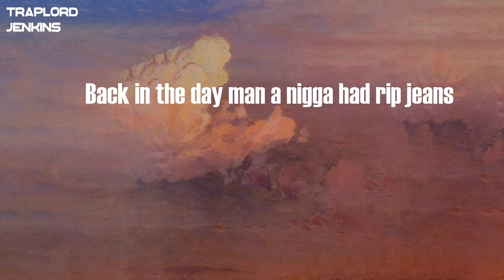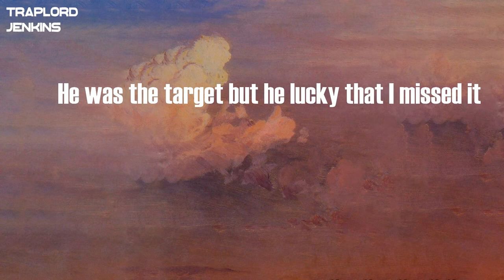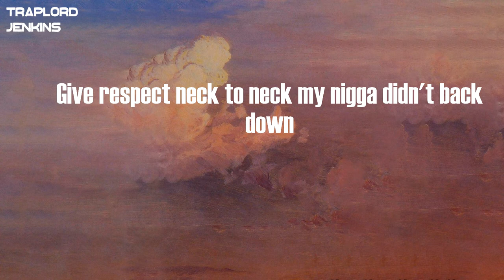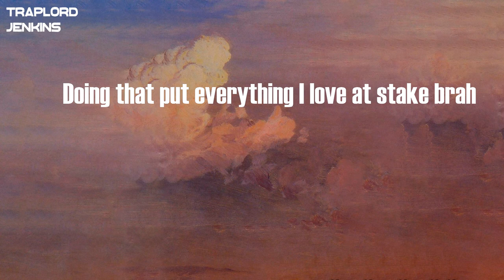Morray - Quicksand (Lyrics)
Lyrics  Morray - Quicksand:
Since a jit stood tall with a kick stand
Thinking of a plan to get quick bands
Falling in deep with the quick sand
Flag out my ass, no quick brand
I was packing on the pounds, got my weight up
Had beef on the streets, had to stay up
Betty Crocker showed me how to bake a cake brah
Doing that put everything I love at stake brah
Back in the day man a nigga had rip jeans
Couldn't afford a new pair, I had broke seams
Couldn't think about the money, I had broke dreams
Outfit was the match of a crack feen
I was tryna be fly couldn't take off
Clothes falling off my ass lost weight dog
No jacket in the winter had the shakes dog
Then I said fuck it 'cause something gone have to shake dog
Then my nigga, Bobby, put me on a quick lick
Wasn't a lot but enough for a quick fix
Interceptions I was stealing caught me a pick six
In the snow pitching, woah bitch, it was brick dick
Never killed ain't gone lie, I was tempted
He was the target but he lucky that I missed it
I was always fucking up was a misfit
My opportunity was knocking and I missed it
Young when I hopped off the stoop
Two doors what I floor if I hop in the coop
Too sore from a war where I couldn't lose
Got scars and bruises, man, I got the proof
Resemble young Steele 'cause I got the juice
You think you 2Pac, let Omar Epps loose
Stepping on neck with my Timberland boots
I'm planted I'm stable I'm growing in roots
I remember chillin' at one of my little bitch crib
'Bout to fuck, 'bout to nut main course with the fixings
Her nigga came through, he was all on some bitch shit
Didn't know I was raw and my hands was so gifted
Boy had me chop had get him a mix quick
Couple knots made him drop like he drunk or he lifted
Fought another nigga after I thought was some kinship
Throwing up both of our sets which ended the friendship
Give respect neck to neck my nigga didn't back down
Had em' standing up then he ended up back down
His hands in my life now they ended up flat now
Flat like a wing let's see if he flap now
Had enough it was tuff only lasted about one round
K.D. on the bench equipped with the tre pround
Made em' run it was funny he was scared of the gun sound
Made em' shit he a bitch
By the car he was ducked down
I ain't got no time for the fakes
The phonies, jabrownies, the ops or the jakes
My homies the only who come past the gate
I'm whacking the weeds, cutting heads off of snakes
I'm hungry I'm eating right off of ya plate
I want it, I'm on it, it's mine for the take
I'm stagnant, a magnet, I'm staying in place
The reason I'm popping is all of the hate